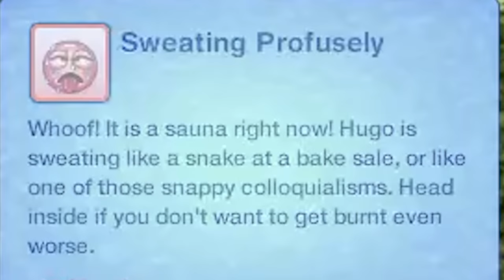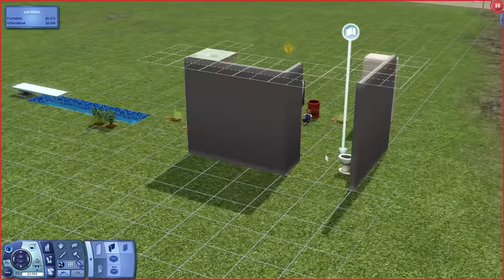No Money, No Items, MANY Problems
0:00 - Intro
1:30 - Looking for dog food
6:25 - Stealing from the neighbors
8:38 - Getting sweaty
9:59 - Decorating my "house"
11:57 - Visiting the festival
13:55 - Getting robbed
14:40 - Bathing at the indoor pool
15:20 - Trying to get food
16:16 - ZOMBIES
19:57 - Stealing from the neighbors AGAIN
21:20 - Fishin'
23:19 - Making BIG MONEY
16:55 - Outro

I attempted to play The Sims 3 starting with $0 and no items. I ate garbage, I slept on benches, and I attempted to steal the neighbor's toilet. Oh yeah and I also turn into a werewolf and run on all fours if I get too angry.